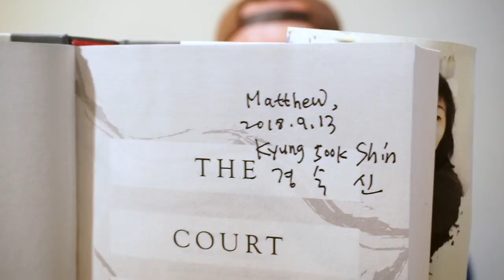I met my favorite author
Hi! I'm Matthew. Here's a video of not only my face, but my face talking about books!

Please Look After Mom by Kyung-Sook Shin
The Girl Who Wrote Loneliness by Kyung-Sook Shin
I'll Be Right There by Kyung-Sook Shin
The Place Where The Harmonium Was by Kyung-Sook Shin
The Court Dancer by Kyung-Sook Shin

Anton Hur:
AntonHur.com

TW: @MSSciarappa